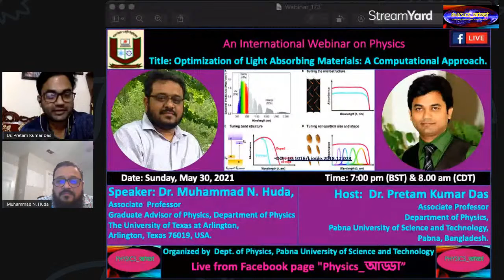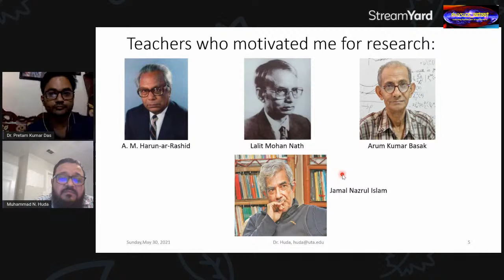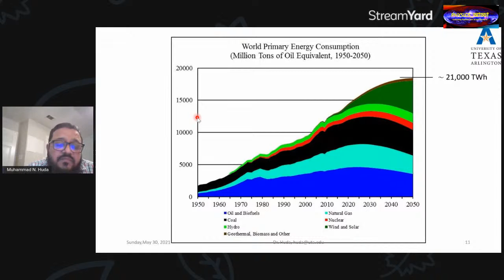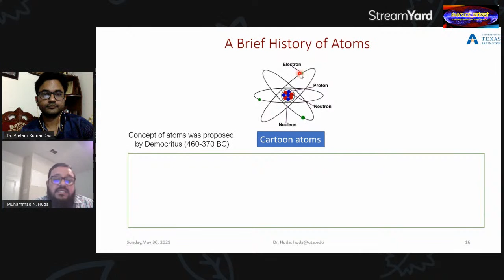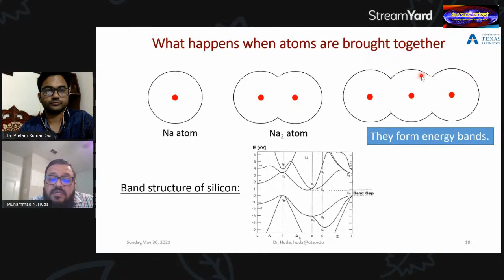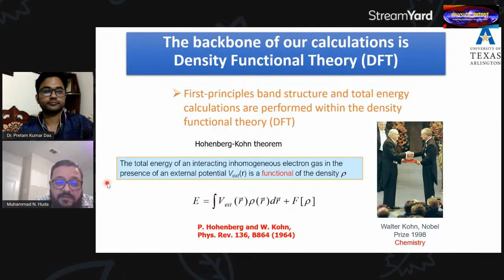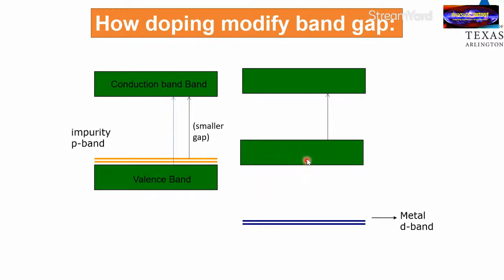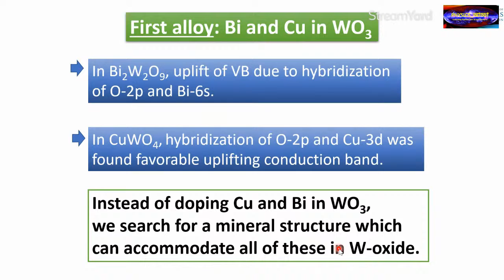International Physics Webinar_176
Title: Optimization of Light Absorbing Materials: A Computational Approach.

Speaker: Dr. Muhammad N. Huda,Associate  ProfessorGraduate Advisor of Physics, Department of Physics
The University of Texas at Arlington,
Arlington, Texas 76019, USA.

Host:  Dr. Pretam Kumar Das,Associate Professor,Department of Physics,Pabna University of Science and Technology, Pabna, Bangladesh.